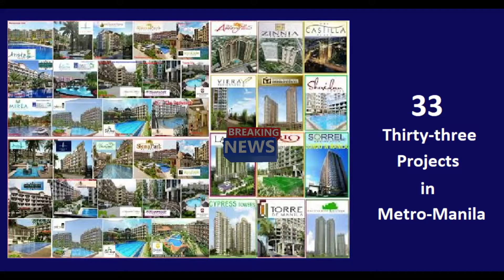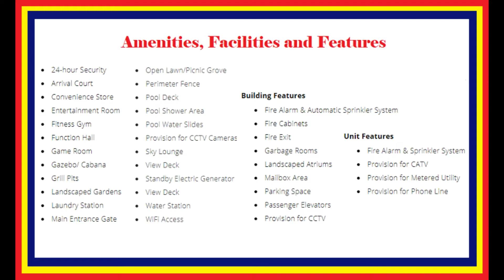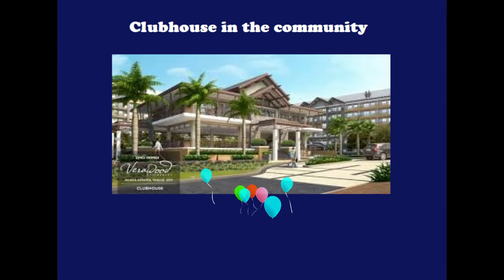Resort In a City Living